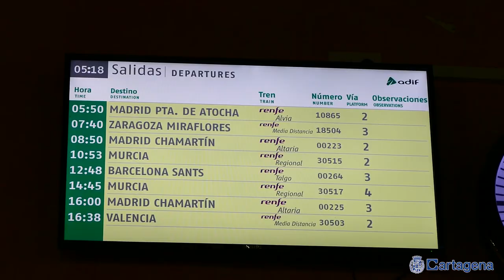Cartagena y Murcia forman un frente común para exigir al Estado un servicio de cercanías entre...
Los ayuntamientos de Murcia y de Cartagena han acordado exigir conjuntamente la creación de un servicio de cercanías que acabe con las precarias conexiones actuales entre ambas ciudades. Los alcaldes José Ballesta y Noelia Arroyo han mantenido hoy una reunión en la que han acordado crear este frente común, cuya primera acción ha sido dirigir una carta al Ministro de Transportes para exponerle la situación y solicitarle una reunión.

Ambos regidores han puesto de manifiesto que “nuestras ciudades están unidas por un servicio ferroviario precario, con un número insuficiente de viajes, un horario que no se corresponde con las necesidades de los usuarios y un material rodante deteriorado y con averías frecuentes”.

Por ello, exigen la creación de un servicio de cercanías a la altura de las necesidades de comunicación de ambas ciudades, que suman más de 680.000 habitantes y en cuyas áreas urbanas, según cifras del propio Ministerio de Transportes, Movilidad Sostenible y Agenda Urbana, viven más de 900.000 personas; es decir, dos tercios de la población total de la Región de Murcia.

La alcaldesa de Cartagena, Noelia Arroyo, ha manifestado que en tanto se electrifica la línea “hay que mejorar el servicio, con trenes más modernos, que hagan el viaje más corto, con más frecuencia y sin averías” y ha recordado que Murcia y Cartagena son sedes administrativas de los principales órganos e instituciones regionales y nacionales; de las universidades públicas y privada, que movilizan diariamente a miles de estudiantes; concentra cerca del cien por cien del turismo regional y “cada día se producen 35.000 desplazamientos por la autovía que une ambas ciudades”.

Por su parte, el alcalde de Murcia, José Ballesta, ha dicho que “en un mundo globalizado, las sinergias son absolutamente importantes, porque competimos globalmente. Y las cosas no se miden en distancia, sino en tiempo. ¿Cuánto tiempo me lleva algo? Por eso hoy reivindicamos las infraestructuras, esas cercanías tan necesarias entre Cartagena y Murcia” y ha añadido que “también reclamamos el AVE para Cartagena, el AVE cuanto antes para Cartagena, porque eso es riqueza para Cartagena y riqueza para Murcia”.

Precisamente, en la carta ambos expresan la preocupación por la situación del ferrocarril “crece ante la perspectiva de nuevos retrasos que supone el de un año sin Presupuestos Generales del Estado” y exigen “el restablecimiento de la línea Cartagena-Madrid, por Chinchilla”, pues la ausencia de esta línea está afectando al desarrollo social y económico, no sólo de Cartagena y Murcia, sino del resto de localidades del trazado, como Cieza, Hellín o Albacete.

A este respecto, Arroyo ha añadido -y así consta en el escrito al Ministro- que “el caso de Cartagena es especialmente grave, porque sufre un total aislamiento ferroviario que lastra su desarrollo”. La ciudad de Cartagena no tiene actualmente ninguna conexión ferroviaria directa con el centro peninsular “y sigue esperando tanto las inversiones para el transporte de alta velocidad para viajeros, como la definición de la línea de mercancías que debe conectar su puerto y la zona de actividades logísticas de Los Camachos con el corredor Mediterráneo”, ha apostillado la regidora cartagenera.

Ballesta ha remarcado que “pedimos urgencia en las soluciones”, pero ha añadido que también quieren explicarle personalmente la gravedad del asunto, porque “no somos dos ciudades cualquiera, Cartagena y Murcia”.